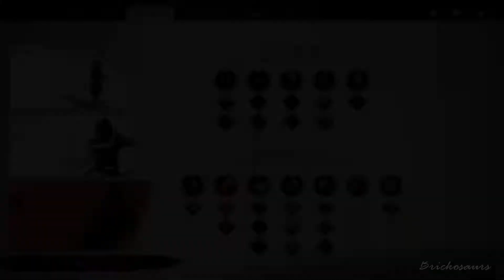Ghost of Tsushima (No Commentary Lets play) Part #35 Unfinished Business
Ghost of Tsushima (No Commentary Lets play) Part #35

Ghost of Tsushima takes place in 13th century Japan when a Mongolian army has invaded the titular island. In order to successfully fight off the ruthless invading force — which makes use of siege weapons and tactics designed to terrorize the enemy. Walkthrough Part 35 and until the last part will include the full Ghost Of Tsushima Gameplay on PS4. This Ghost Of Tsushima Gameplay is recorded in 1080P 60fps HD on PS4.